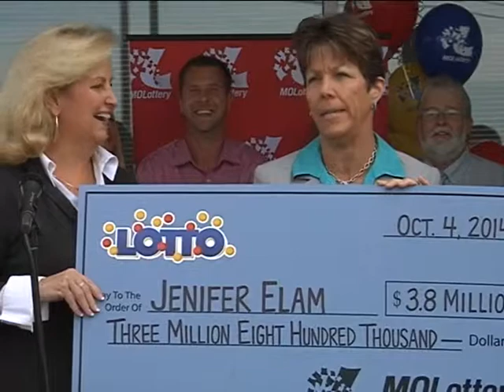ElamCheckPresentation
Watch as officials from the Missouri Lottery Commission present Coldwell Banker Premier Group Agent Jenifer Elam a check for winning the Missouri Lottery jackpot. The video was supplied by the Missouri Lottery Commission.